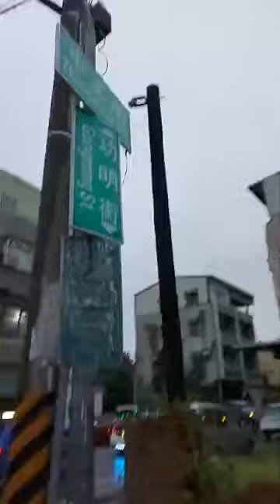DAY34第3階段 今晚媽祖婆住駕 苗栗縣 竹南鎮 竹南中港慈裕宮（天上聖母)去(9.4公里)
感謝三峽顯聖堂神將會.會長盧建臺-總幹事.陳奕宏陪媽祖婆徒步.參香.看風景
感謝後龍 五德宮 蘇王會贊助兩台音響車前來陪媽祖婆徒步.參香.看風景
又來一台音響車陪媽祖婆徒步.參香.看風景48:40
又來一台音響車陪媽祖婆徒步.參香.看風景1:01:11
新港媽 ㄟ 新港情